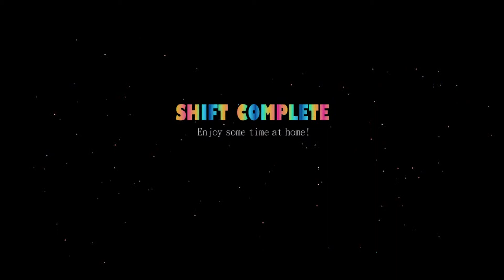Sister Location I GOT THE POOP SCARED OUT OF ME Night 1 - 2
I can't breath xD